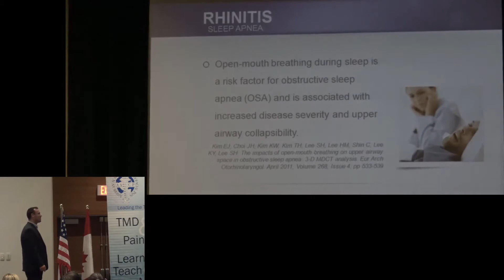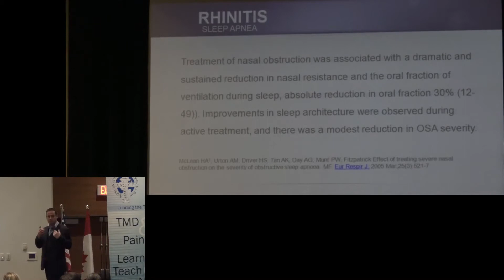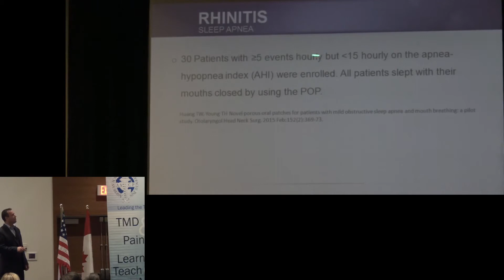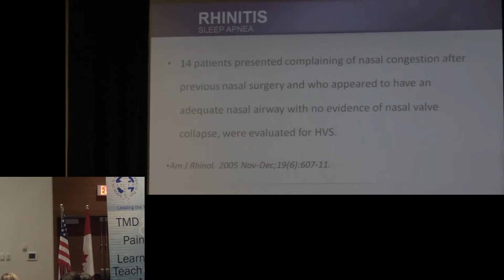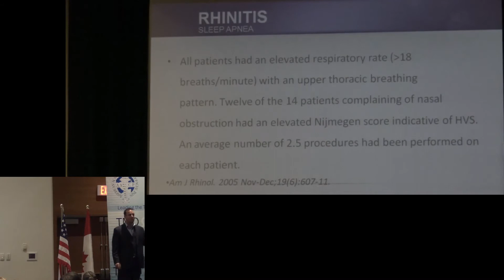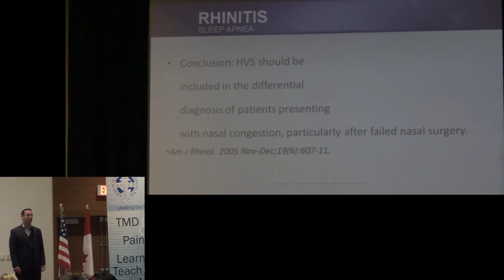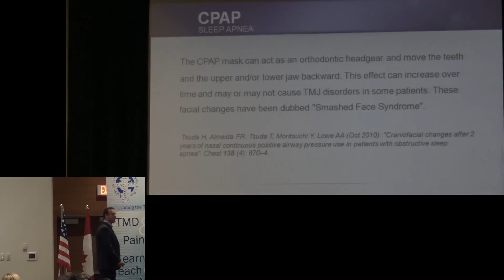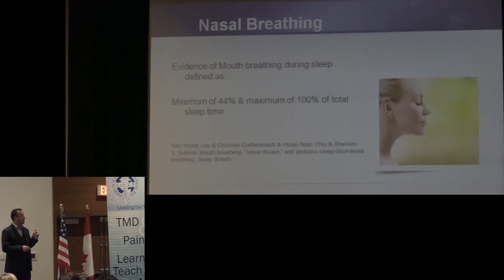Blocked Nose - Snoring & Sleep Apnea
Open mouth breathing during sleep is a risk factor for obstructive sleep apnea (OSA) and is associated with increased disease severity and upper airway collapsibility.

SDB (sleep disordered breathing) can both result from and be worsened by nasal obstruction.

During sleep upper airway resistance was much higher while breathing orally. In addition, obstructive (but not central) apnoeas and hypopnoeas were profoundly more frequent when breathing orally (apnoea-hypopnoea index 43+/-6) than nasally (1.5+/-0.5).

Treatment of nasal obstruction was associated with dramatic and sustained reduction in nasal resistance and the oral fraction of ventilation during sleep, absolute reduction in oral fraction 30% (12-49). Improvements in sleep architecture were observed during active treatment, and there was a modest reduction in OSA severity.

30 patients with 5 events hourly but 15 hourly on the apnea hypopnea index (AHI) were enrolled. All patients slept with their mouths closed by using the POP.

The median AHI score was significantly decreased by using a POP from 12.0 per hour before treatment to 7.8 per hour during treatment.

14 patients presented complaining of nasal congestion after previous nasal surgery and who appeared to have an adequate nasal airway with no evidence of nasal valve collapse, were evaluated for HVS.

All patients had an elevated respiratory rate (18 breaths/minute) with an upper thoracic breathing pattern. Twelve of the 14 patients complaining of nasal obstruction had an elevated Nijmegen score indicative of HVS. An average number of 2.5 procedures had been performed on each patient.

Conclusion: HVS should be included in the differential diagnosis of patients presenting with nasal congestion, particularly after failed nasal surgery.

The CPAP mask can act as an orthodontic headgear and move the teeth and the upper and/or lower jaw backward. This effect can increase over time and may or may not cause TMJ disorders in some patients. These facial changes have been dubbed "Smashed Face Syndrome"

Evidence of mouth breathing during sleep defined as:
Minimum of 44% & maximum of 100% of total sleep time.

Snoring is noisy breathing during sleep. It is a common problem among all ages and both genders.

Sleep apnea, also spelled sleep apnoea, is a sleep disorder characterized by pauses in breathing or periods of shallow breathing during sleep.